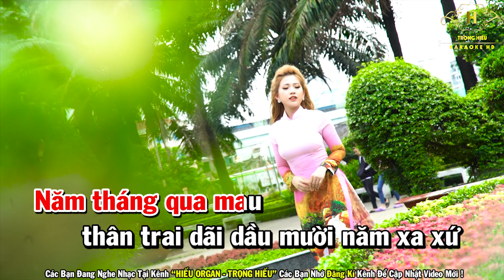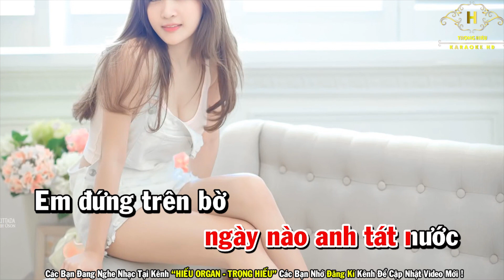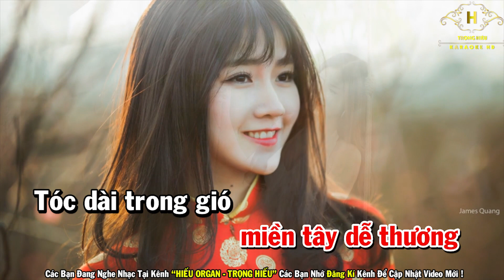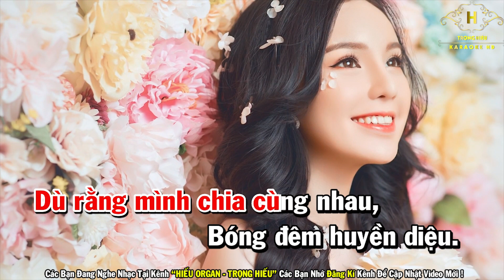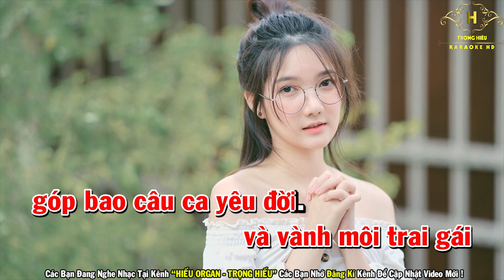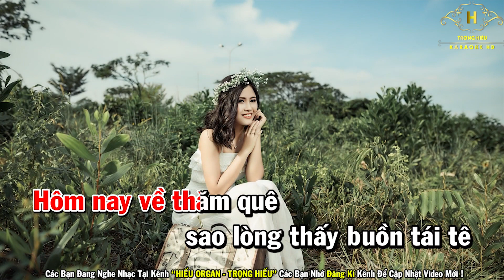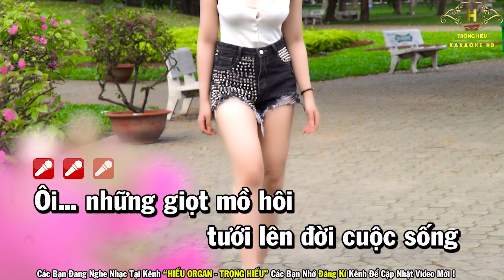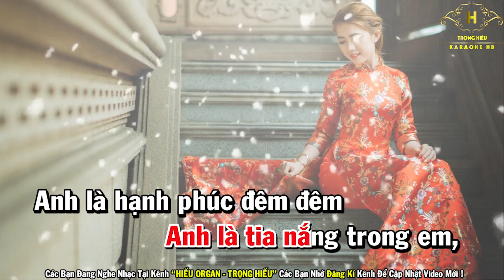Karaoke Nhạc Sống Thôn Quê 2020 | Liên Khúc Cha Cha Cha Tone Nữ - Bóng Dáng Mẹ Hiền | Trọng Hiếu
Bóng dáng mẹ hiền
Chuyện tình anh ba đất
Con gái miền tây
Đêm huyền diệu
Đường về hai thôn
Giấc ngủ đầu nôi
Ngượi ca quê hương em
Anh là tia nắng trong em